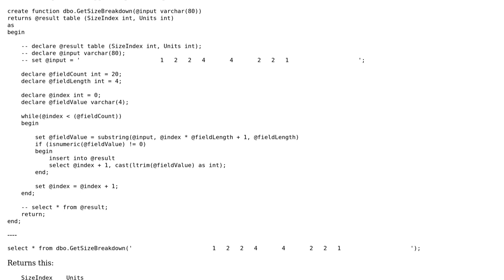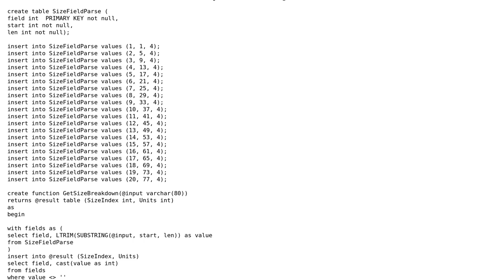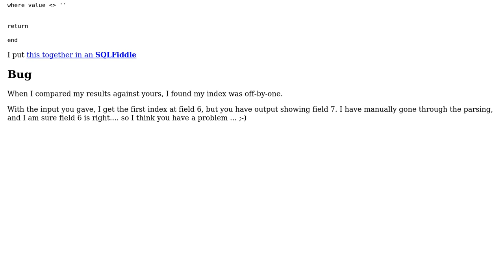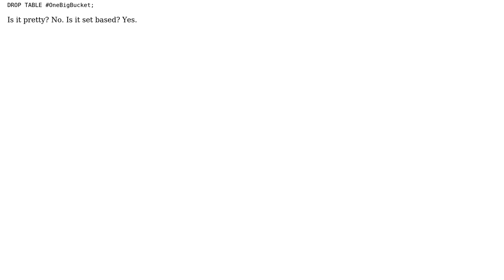Code Review: Put it in a bucket (2 Solutions!!)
Code Review: Put it in a bucket

With thanks & praise to God, and with thanks to the many people who have made this project possible! | Content (except music & images) licensed under CC BY-SA | Music | Images & others | With thanks to user RubberDuck user rolfl user Phrancis user Mathieu Guindon and the Stack Exchange Network Trademarks are property of their respective owners. You are responsible for your own actions.